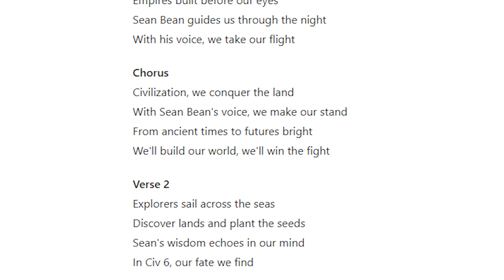ChatGPT Predicts The Biggest Civ 7 Features!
Have you ever wondered what AI would predict for Civ 7?